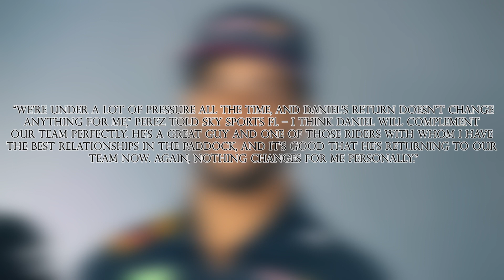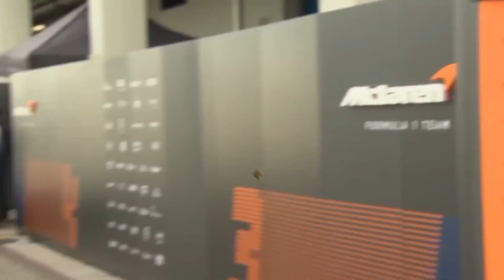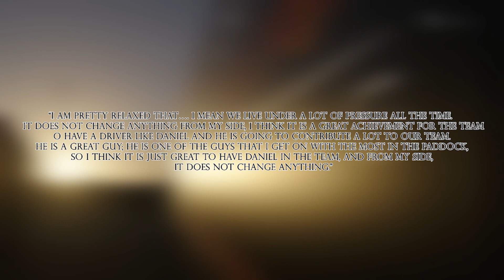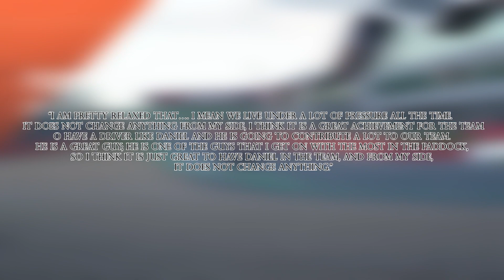What Perez TOLD US About Riccardo!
(VIDEO RELATED DESCRIPTION)

What do you think of "What Perez TOLD US About Riccardo!" ?

Welcome to Mad About Motors 🏁🏎
The home of all the information you need to know about F1. Whether it's F1 Drivers, F1 new rules and regulations, or even the personal lives of drivers, gossip, and even drama, we got you covered.